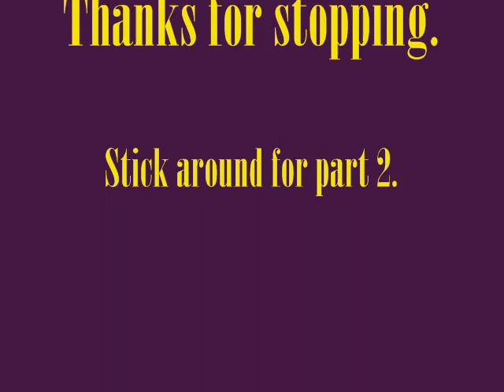Foxy's Car (Part 1)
Types of electric cars:
Hybrid-has an electric motor and a gas engine

Commuter Car-100% electric, capable of speeds from 40-70 m.p.h., has either 3 wheels (registered as a motorcycle trike) or 4.

NEV (Neighborhood Electric Vehicle)-100% electric, top speed 25 m.p.h., street legal on streets with speed posted at 35 m.p.h. or less.

A golf car(t) can be converted to a NEV. A NEV is required to have specific safety features (horn, brake lights, turn signals, lights, a VIN, etc)

All of these vehicles must be registered and insured!  Commuter cars require a motorcycle license (class M). NEVs require a regular driver's license (class D).